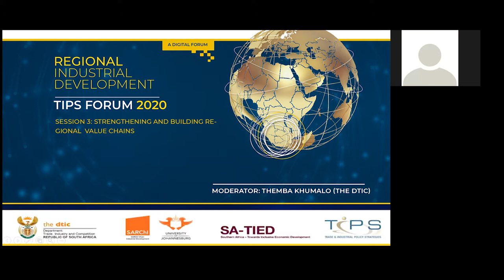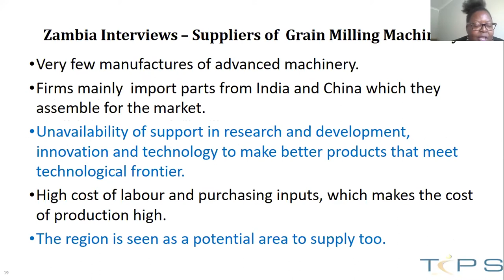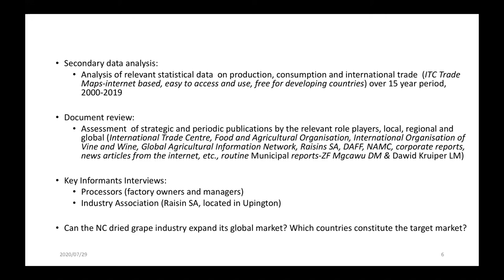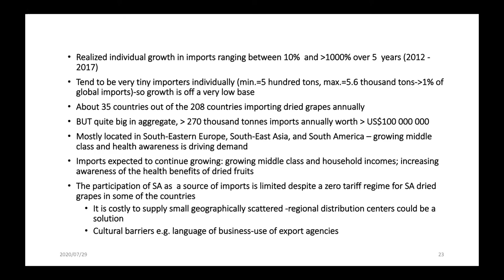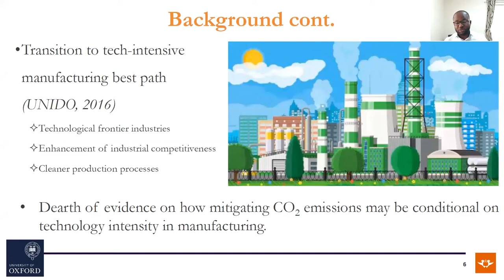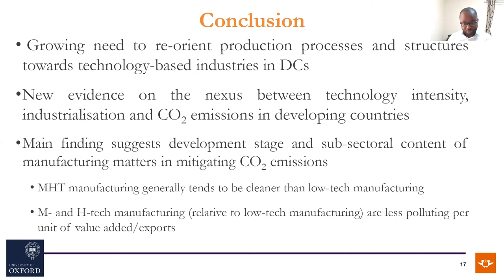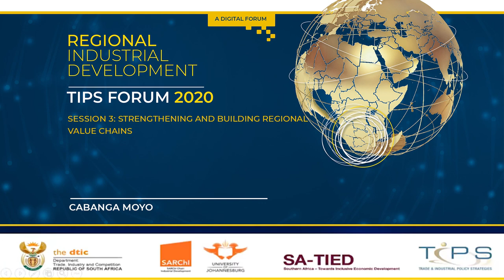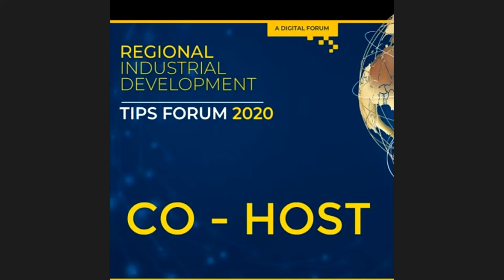SESSION 3: STRENGTHENING AND BUILDING REGIONAL VALUE CHAINS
TIPS ANNUAL FORUM 2020 SESSION 3: STRENGTHENING AND BUILDING REGIONAL VALUE CHAINS

Moderator: Themba Khumalo (the dtic)

Speakers

Gillian Chigumira – TIPS Economist (at 01:35)
Cabanga Moyo – Deputy Director, Northern Cape Department of Economic Development and Tourism (at 18:10:22)
Dr Elvis Avenyo (Department of International Development, University of Oxford) and Fiona Tregenna – DST/NRF SARChI Industrial Development, University of Johannesburg (at 35:29:22)

Presentations

Gillian Chigumira: Assessment of Demand in Agro-Processing Machinery in the SADC region and a Case Study of the Maize Milling Machinery Value Chain in South Africa and Zambia

Cabanga Moyo: The dried grape processing industry in Northern Cape, South Africa: Are there opportunities for market growth internationally?

Elvis Avenyo and Fiona Tregenna: (Download) The effects of technology intensity in manufacturing on CO2 emissions: Evidence from developing countries

Background

With renewed recognition on the importance of building industrial capacity in developing countries, as well as having industrial policy, industrial development across the Southern African Development Community (SADC) region has been identified as a central path towards accelerated and sustained economic development. In the context of the economic impact of COVID-19, what does a sustained regional industrialisation trajectory look like? The aim of the conference is to deepen the understanding of a cross section of issues, and the related opportunities and challenges.

Forum partners

The TIPS Forum is held in partnership with the DST/NRF South African Research Chair in Industrial Development at the University of Johannesburg, the United Nations University for Development Economics Research programme on Southern Africa – Towards Inclusive Economic Development, and the South African Department of Trade, Industry and Competition.